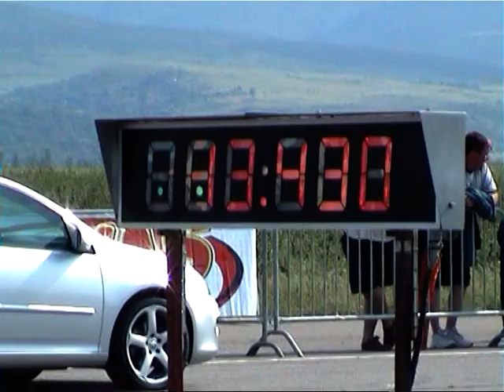Drag Sliven 05.06.2011g. - Subaru Impreza STI (Drag Racing Sliven) - 1 part